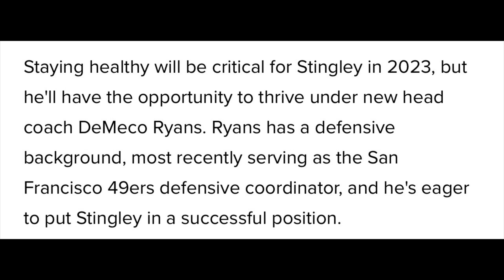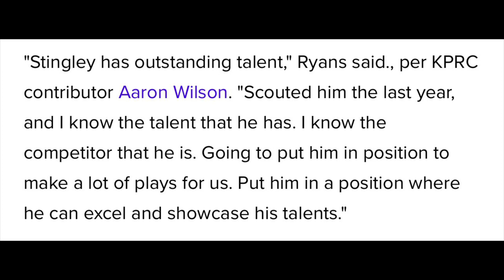Houston Texans Next Break Out Star Derek Stingley!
Bleacher Report Says 2 year corner back Derek Stingley is NFL next Star

713HSP is hosted by Mr713, a self made houstonian, who wanted to give fans a fresh perspective on our favorite team.
reporting, teaching, scholarship, and research. fair use is a use permitied by copyright statute that might otherwise be infringing. non-profit, educational or personal use tips the balance in favor of fair use.